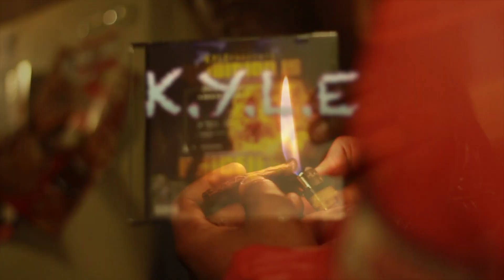K.Y.L.E - All My Life